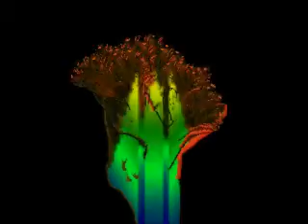classics 29 Visual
Wink "Higher States of Consciousness"
Elektrochemie LK "Rauch"
Substanz T "Sirius B Contact"
Antillas feat. Clannad " I will You"